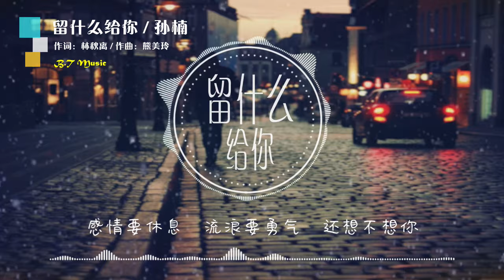『留什么给你』孙楠【爱都是开始得很美丽，结束得没道理，想想是很可惜...】※{ 动态歌词 Lyrics }※❤️•*¨*•♫♪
『留什么给你』

演唱：孙楠
作词：林秋离
作曲：熊美玲
封面图片来自网路

那天离开你　留下几个字给你
心若像潮汐　梦如何决堤　爱就任它去
圆满的结局　终究可望不可及
感情要休息　流浪要勇气　还想不想你

很久以来都不敢碰触的问题
每一次都出现在起风的夜里
让不很在乎寂寞的我
难过得想哭泣

爱都是开始得很美丽　结束得没道理
想想是很可惜
也许应该多陪陪你　应该体谅你徬徨的情绪
可是我不停泊的行李　不确定的轨迹
明天会在那里
而我还有什么能够留给你